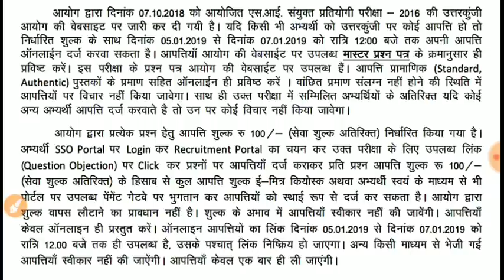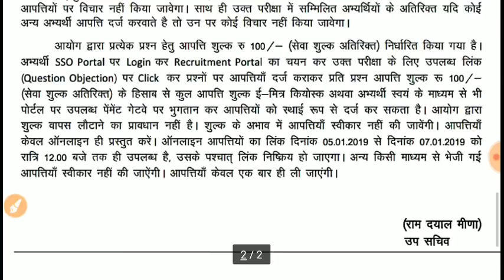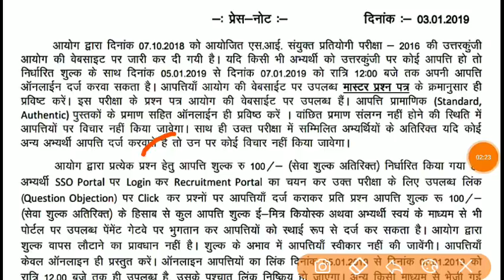RPSC 2019 Big Notice // आरपीएससी का बड़ा नोटिस अभी अभी जारी हुआ